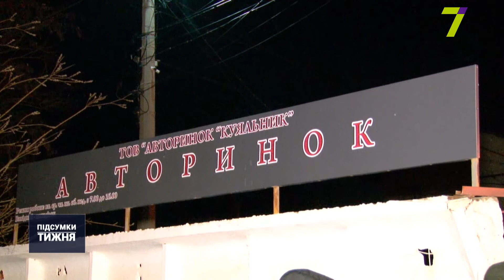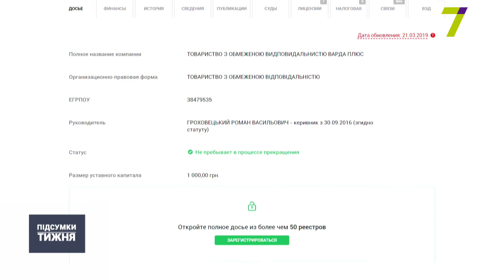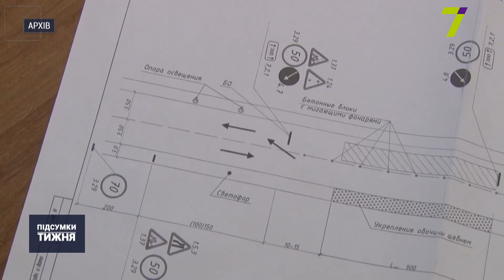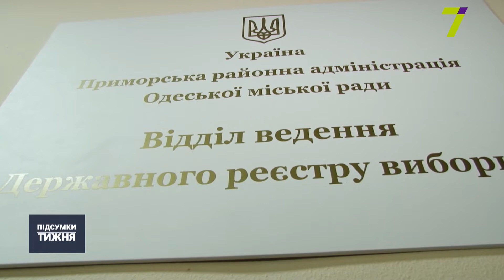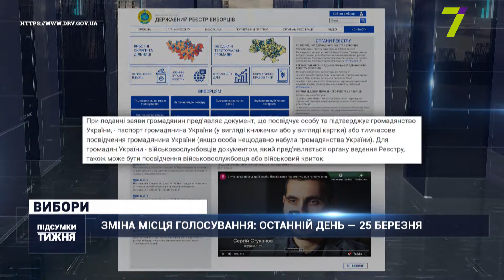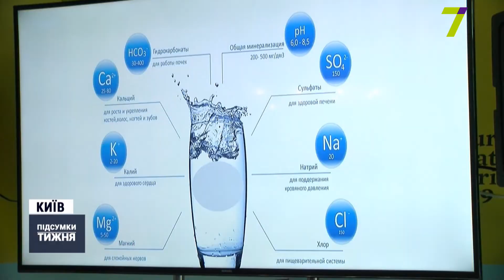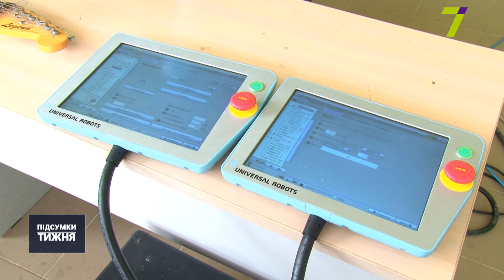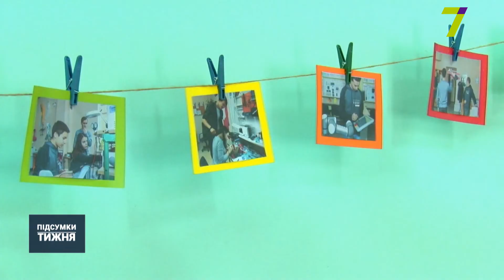ПІДСУМКИ ТИЖНЯ (18-23 березня)